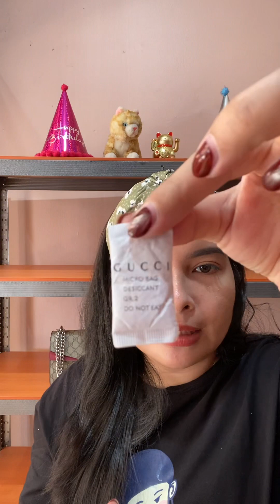YUK LANJUT SALE TAS BRANDED - Admin 0857 1123 6743